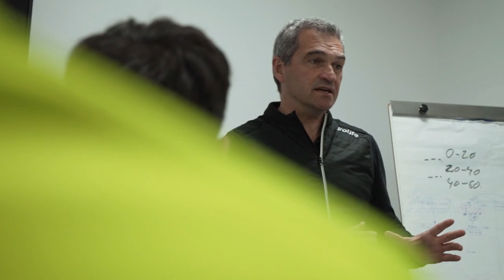Machining meets Cycling by CERATIZIT visita MIPESA (VALENCIA)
Visita a la empresa MIPESA con el equipo Stefano Garzelli team